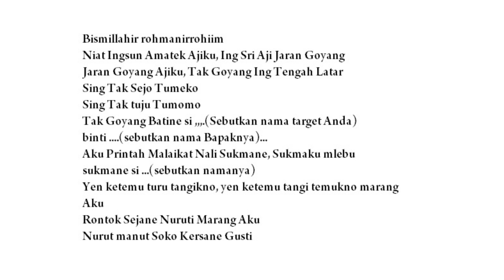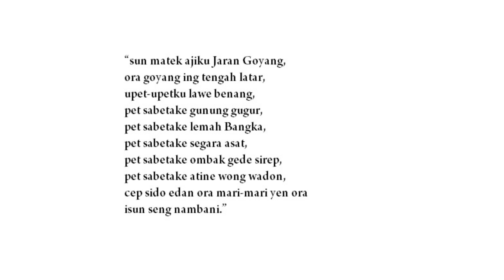Pelet Jaran Goyang: Ritual, Mantra & Penangkalnya #167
Keampuhan ilmu pelet Jaran Goyang tak perlu diragukan lagi, sehingga Nini Pelet pun merebutnya dari tangan Ki Buyut Mangun Tapa. Bagaimana ritual untuk menguasai ajian ampuh ini? Simak di sini!

Yang suka fitness dan sejarah dunia masuk channel ini  @SERGIO GETFIT

Foto dan video dalam cerita ini hanya ilustrasi. Tayangan ini dibuat untuk keperluan hiburan semata. Nama tokoh dan tempat kejadian sudah disamarkan. Tonton video lainnya di: